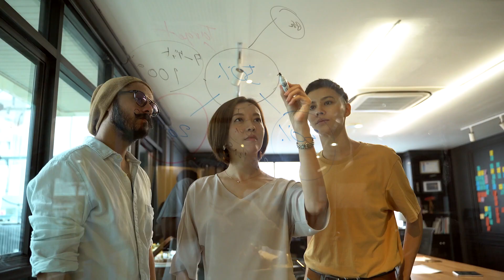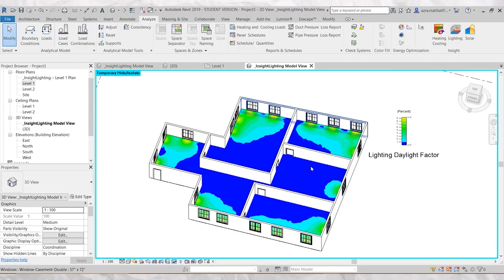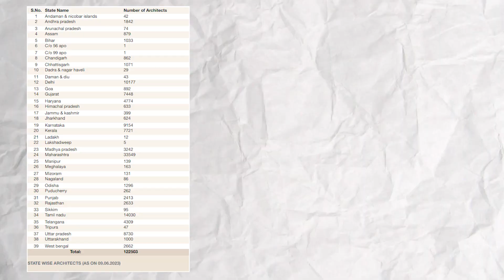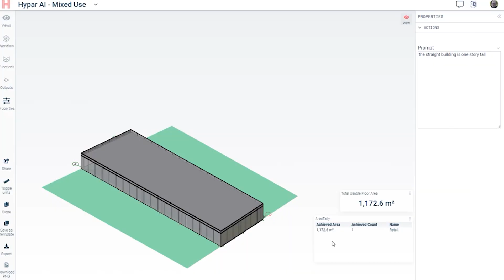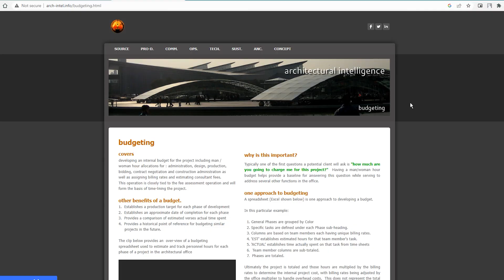Will AI (Artificial Intelligence) replace ARCHITECTS in India??! 2023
Artificial Intelligence has undoubtedly made significant advancements in various industries, but what does the future hold for the field of architecture? Join us as we delve into the potential impact of AI on architectural practice in India. Discover the perspectives on whether AI will replace architects or if it will complement and enhance their work.